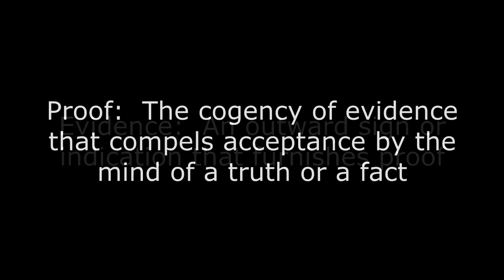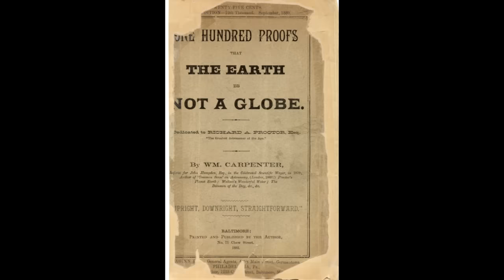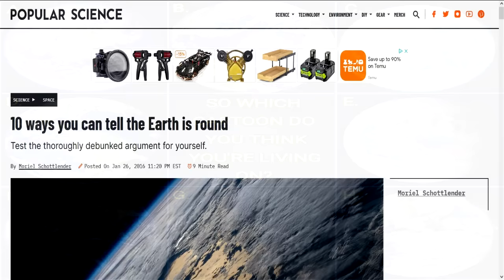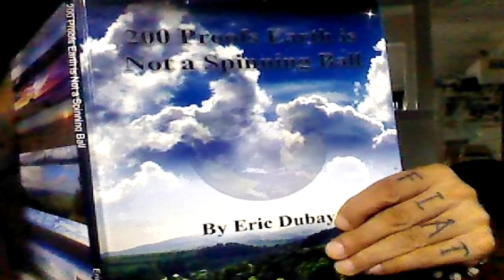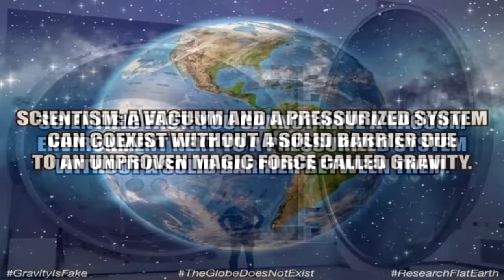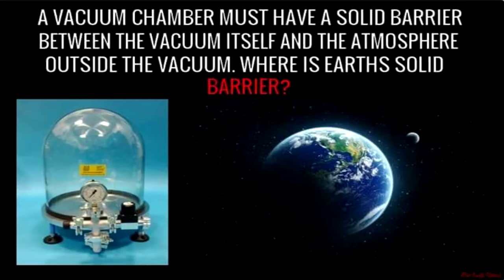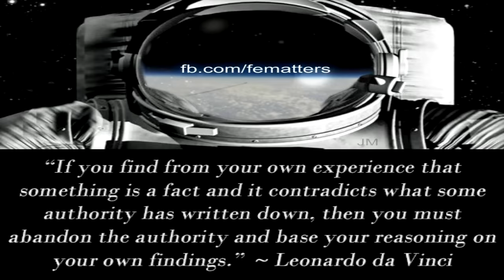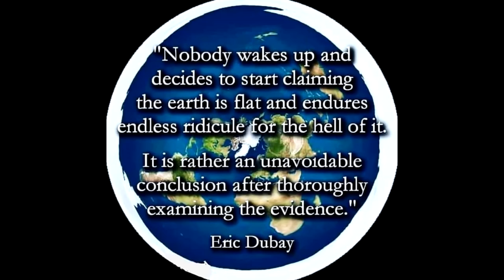When Does Evidence Become Proof?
Having spent the past decade attempting to prove one of the most unpopular postulates in modern times, one glaring short-coming with science and the scientific method has become apparent...